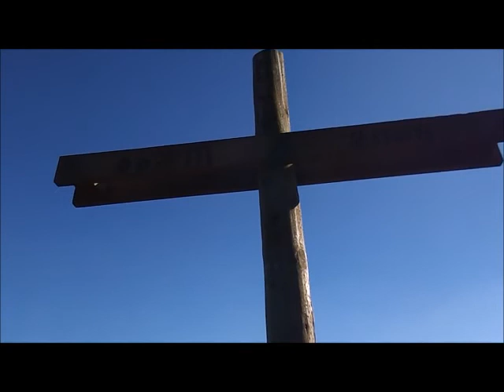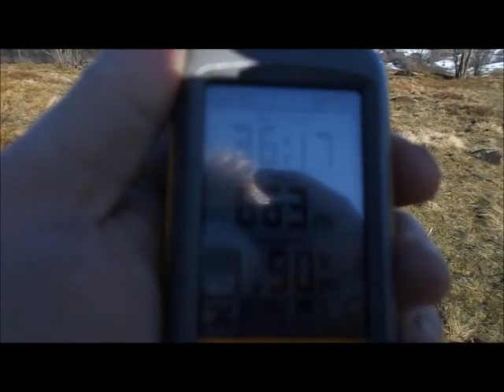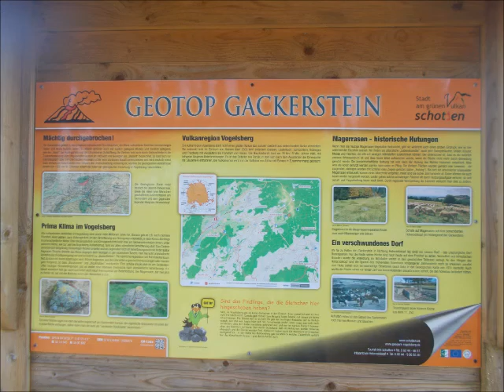Kleine Gackersteintour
Eine kleine Tour zum Gackerstein im Vogelsberg mit herrlichen Aussichten.